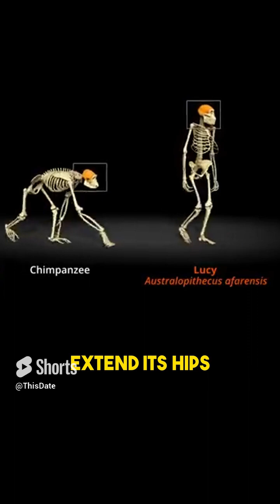Lucy Walked Upright!